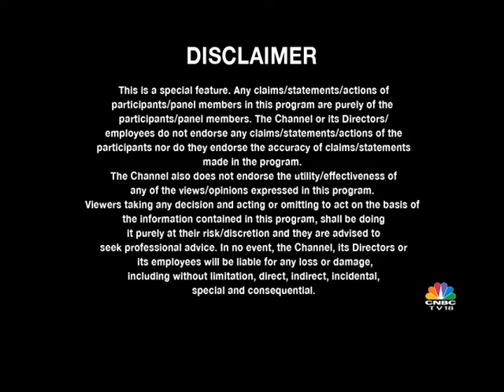Inspirational Brands Make In India - National Engineering Industries